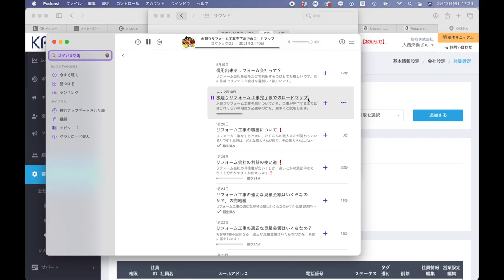聞き流しリフォーム＃８ 水廻りリフォーム工事完了までのロードマップ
水廻りリフォーム工事を思いついてから、工事が完了するまでにはどれくらいの期間が必要なのかを、簡単に説明します。

聞き流しリフォームとは？
ポッドキャストで配信中のラジオ感覚で聴くリフォーム

前回までの聞き流しリフォームはこちら

聞き流しリフォーム！りフォームを考え出した時！何からしたら良いの？Podcast（ポッドキャスト）

聞き流しリフォーム！結局？どのリフォーム会社が良いの？Podcast（ポッドキャスト）

聞き流しリフォーム！実際！何社のリフォーム会社に見積もり依頼をしたら良いのか？

聞き流しリフォーム＃５　リフォーム工事の適正な見積金額はいくらなの？完結編！！

小さな修理から、キッチン、トイレ、お風呂のリフォーム、外壁・屋根塗装まで、兵庫県宝塚市の地域一番店、修理とリフォームのお店、駒商リフォームにお任せください！ご相談はもちろん無料です。